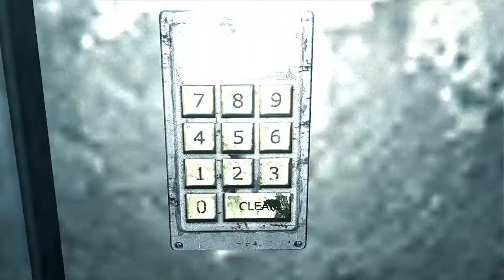Silent Hill Homecoming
Everyone snug in their straight jackets?

We're going deep into the asylum this time, I hope the place is maintained well.